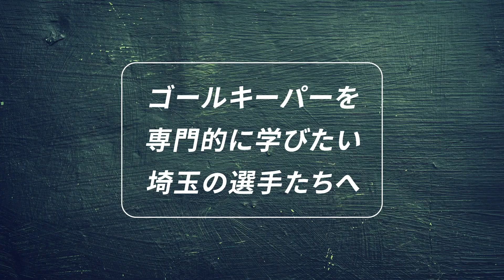埼玉ゴールキーパースクール校GKトレーニング 小学生・中学生・高校生のゴールキーパー練習 年月日